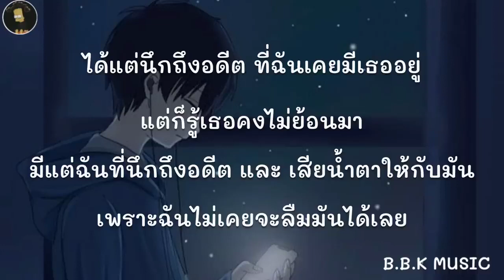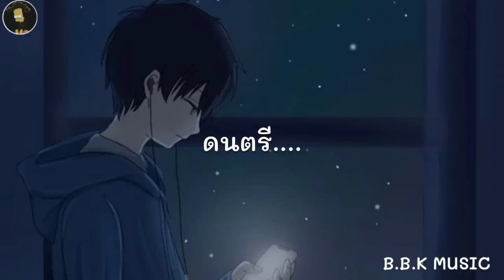ได้แต่นึกถึง - Only Monday [ เนื้อเพลง ]